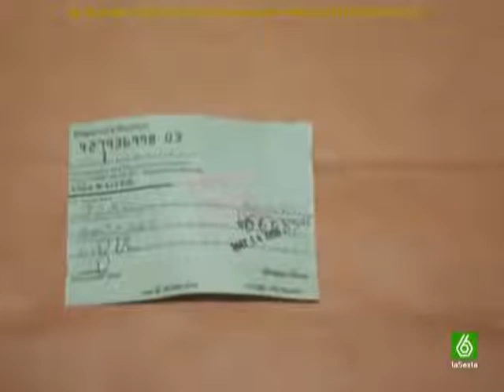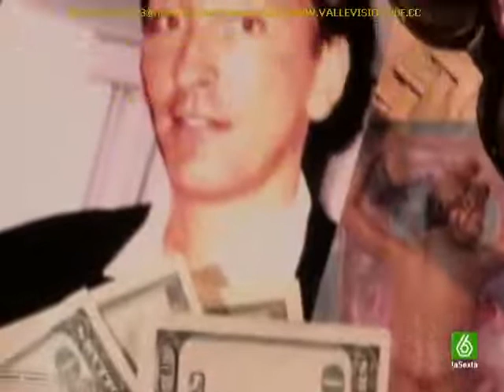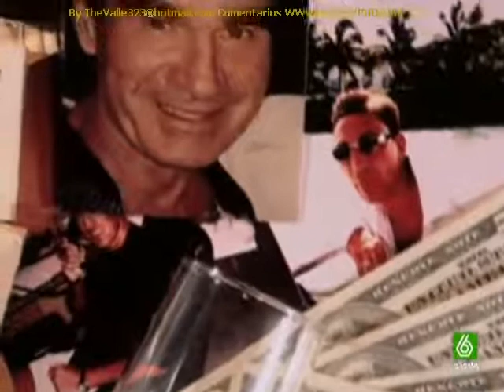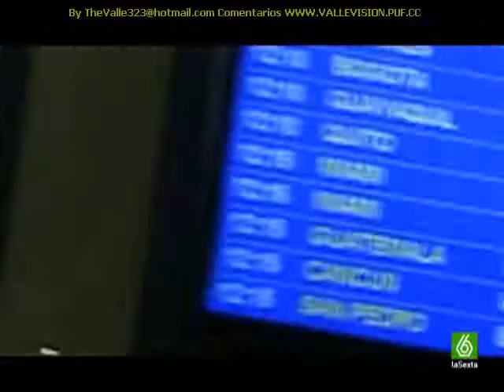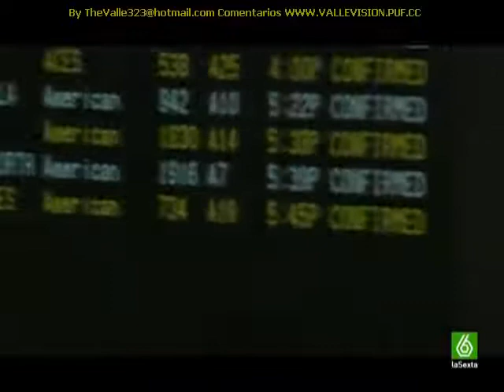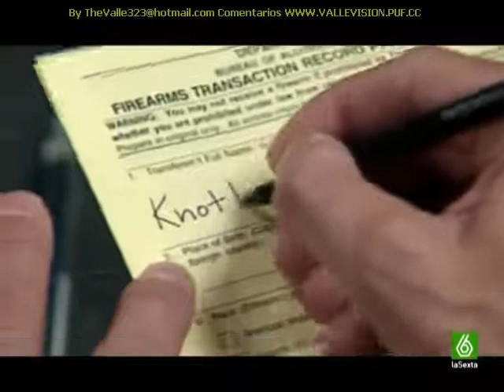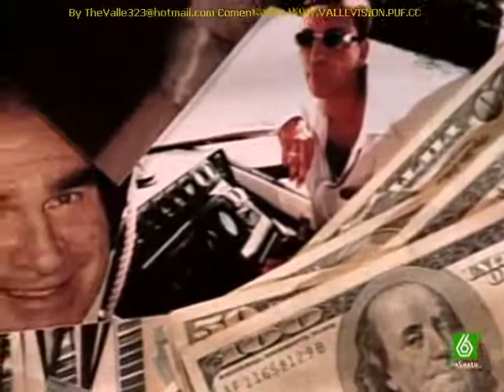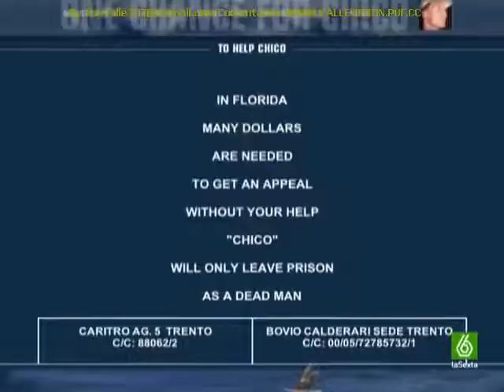Hotel Pikes Ibiza. La muerte de Dave Pikes hijo de Toni Pikes. 2012